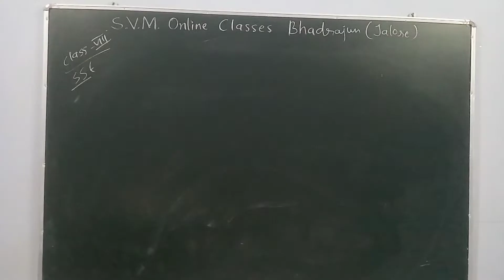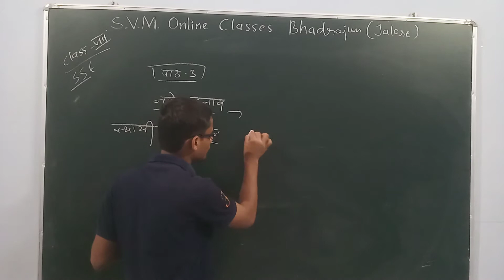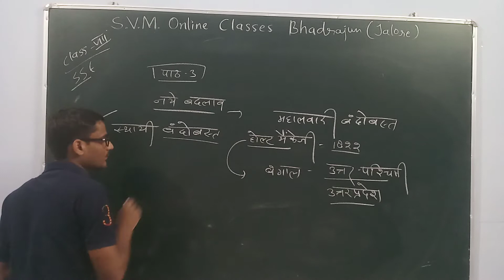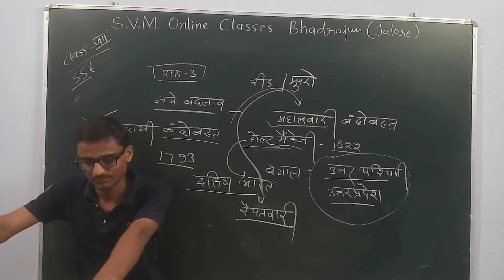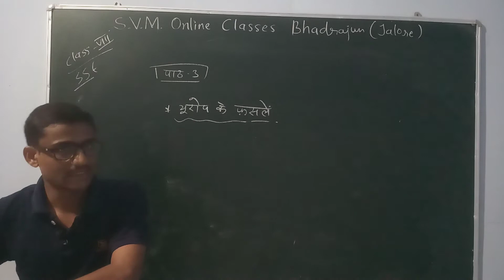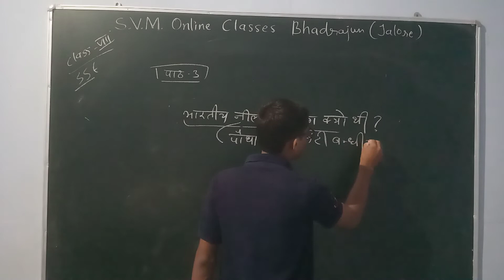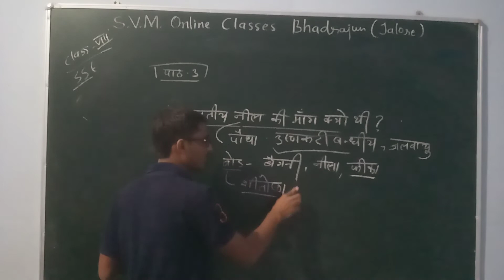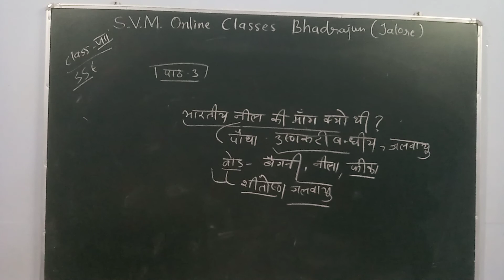Class -8th(SST) Chapter-3 Part-2